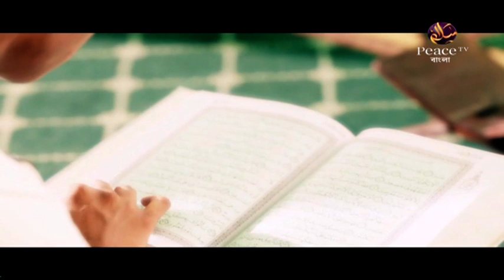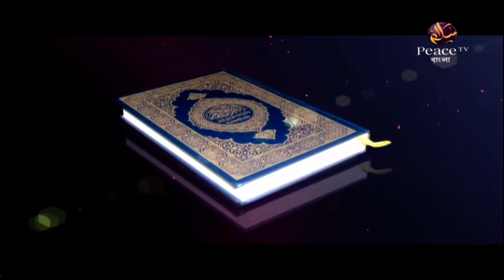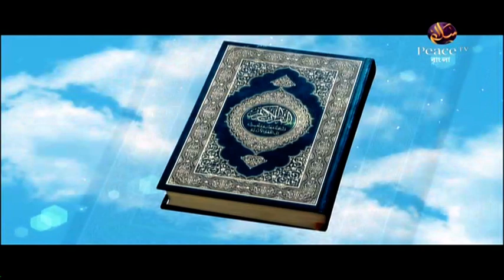৩. আধুনিক সভ্যতা ও আমাদের যুবসমাজ। ড আহমাদুল্লাহ ত্রিশালী। পিস টিভি বাংলা